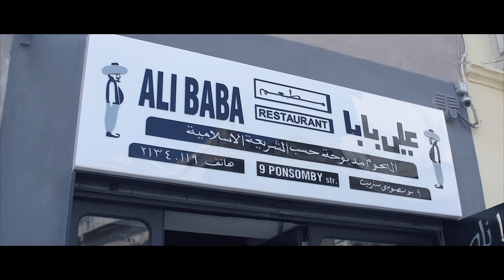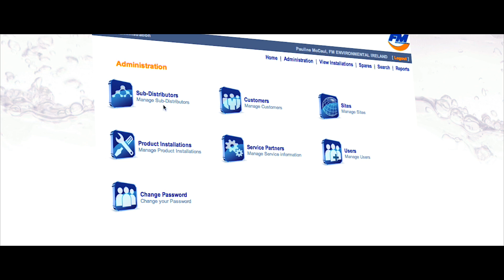What are Grease Guardian grease traps?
What type of grease trap is the Grease Guardian.

In this video we introduce the company behind the Grease Guardian range of grease removal devices and grease traps. You will see the manufacturing and assembly processes behind the world's leaning automatic grease recovery device. The Grease Guardian video shows that FM Environmental are at the frontline of engineering excellence.

The video as well as show how grease taps work also show a range of coffee filtration systems for stopping coffee waste, manual grease traps for restaurants , hotels and fast-food outlets.

There is also a short clip on grease interceptors for the marine industry. The video is based on a company from Northern Ireland that sells across the globe into the USA, Australia, throughout Europe and the United Kingdom.